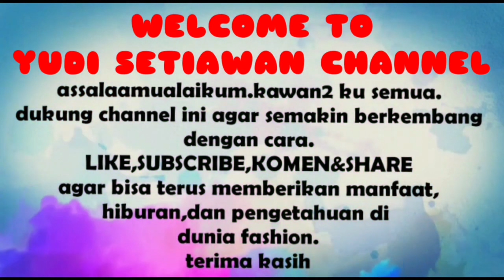100 PAKET POLA DASAR GAMIS (ISI 5 SIZE) SIAP DI BAGIKAN. SPESIAL UNTUK PARA PENJAHIT PEMULA.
assalaamualaikum.
video kali ini saya umumkan
ada 100 paket isi 5 size pola dasar gamis siap  saya bagikan kepada para penjahit pemula. tanpa, diundi.